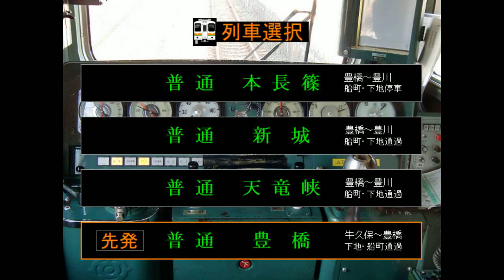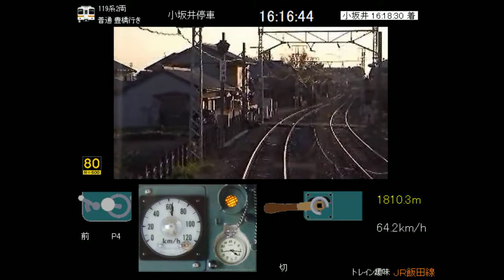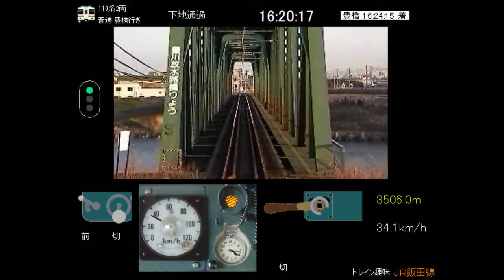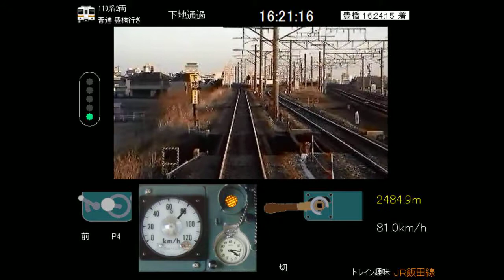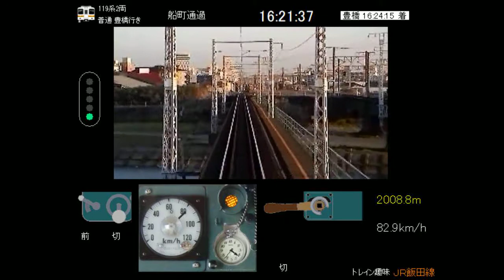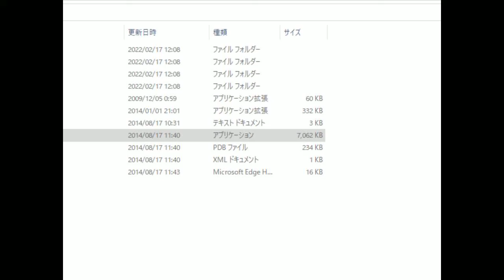トレイン趣味 JR飯田線 牛久保〜豊橋